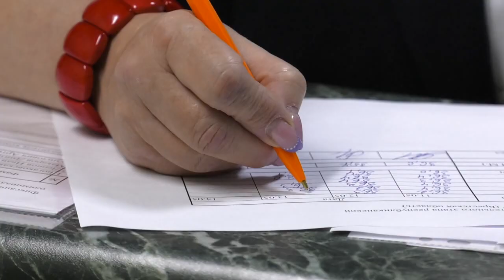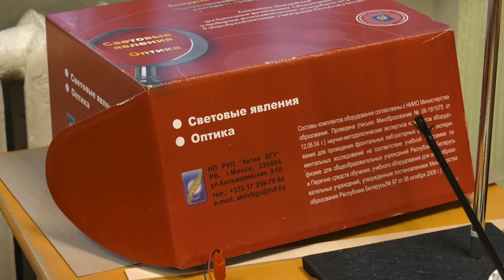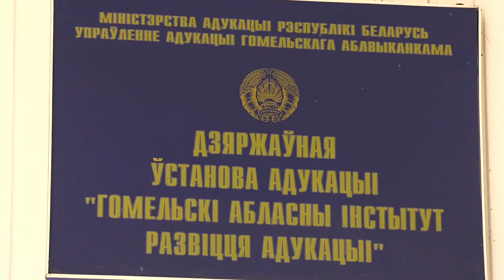Заключительный этап республиканской олимпиады